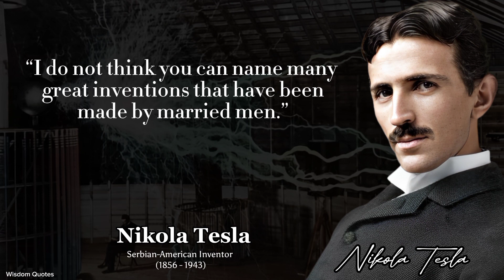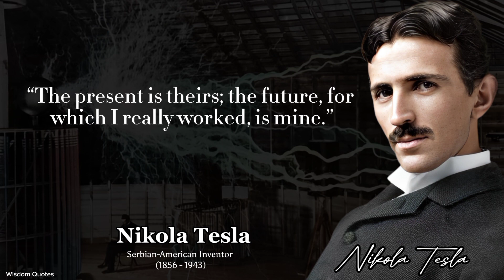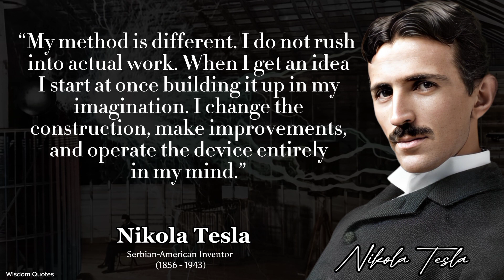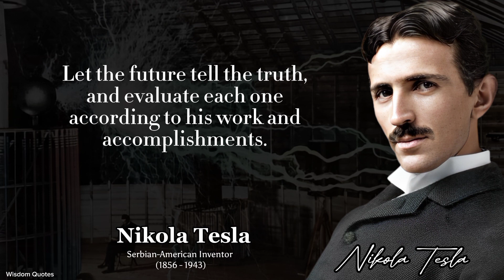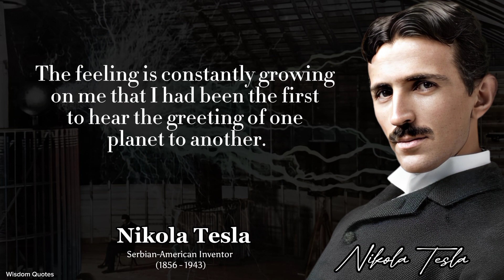The Hidden Secrets of Genius: Nikola Tesla's Most Inspiring Quotes Revealed | Wisdom Quotes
Welcome to Wisdom Quotes! In this video, we delve into the brilliant mind of Nikola Tesla, one of the greatest inventors and visionaries in history. Join us as we explore a collection of his most inspiring quotes that will ignite your curiosity and broaden your perspective on science, technology, and life itself.

Nikola Tesla, often referred to as the "man who invented the 20th century," was a pioneer in the field of electrical engineering and made groundbreaking contributions to the world we live in today. His ideas and inventions revolutionized the way we harness and distribute electricity, and his visionary concepts continue to inspire generations.